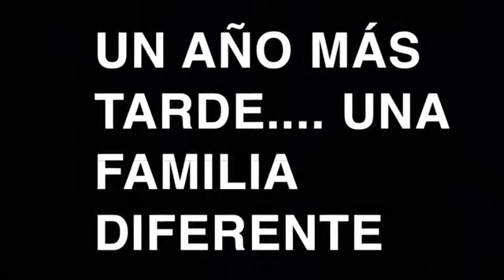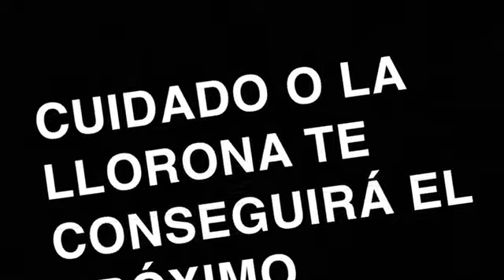la llorona spanish movie